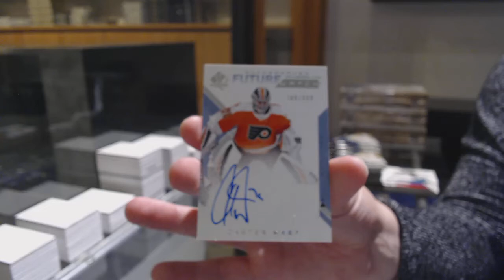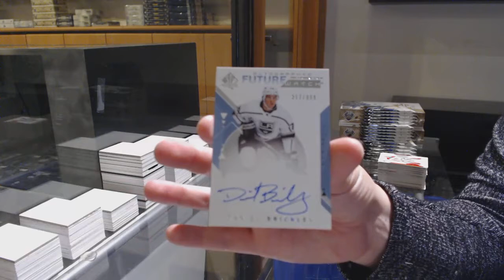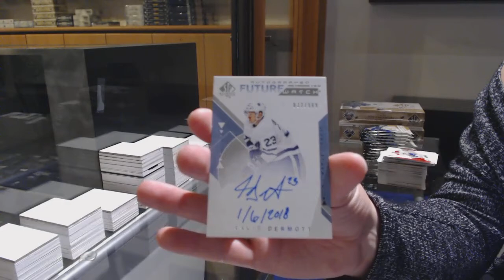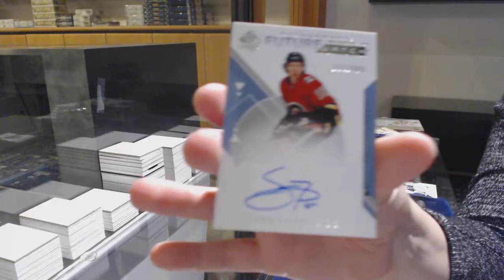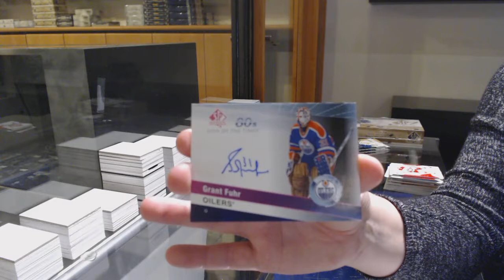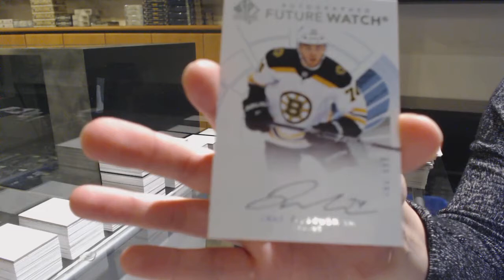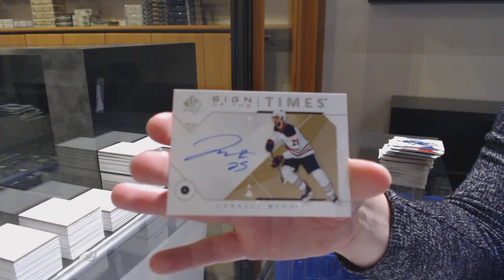18-19 Upper Deck SP Authentic Hockey 4 Box Break - C&C GB #11,972